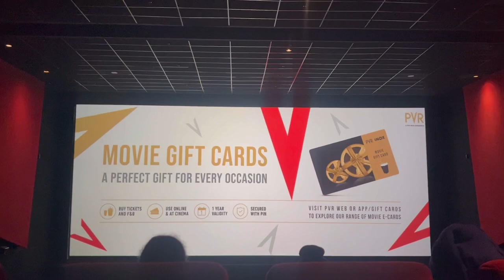Last day in Chandigarh || Movie Night|| Rubeena Thakur Vlogs